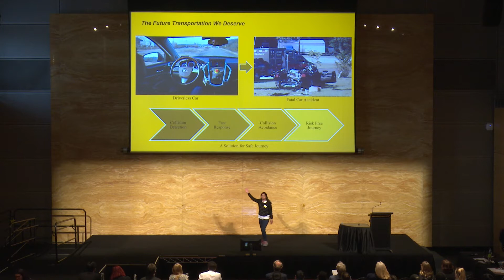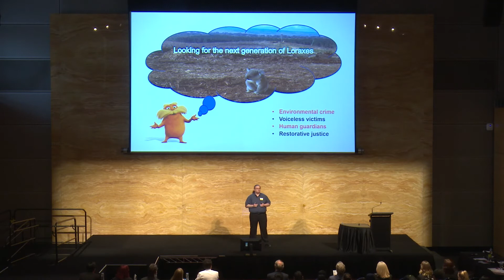UNSW 2017 Three Minute Thesis final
How do you condense years of research down to just three minutes? That’s the challenge for 22 competitors in the Three Minute Thesis (3MT).

For the winner, there’s the honour of representing UNSW at the Asia-Pacific 3MT and the U21 global virtual final, along with some handy prize money.